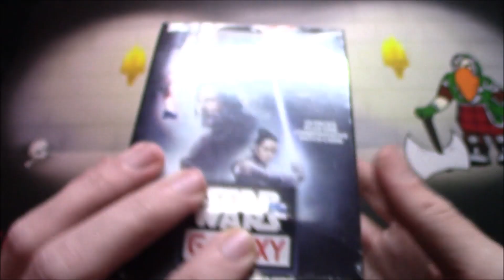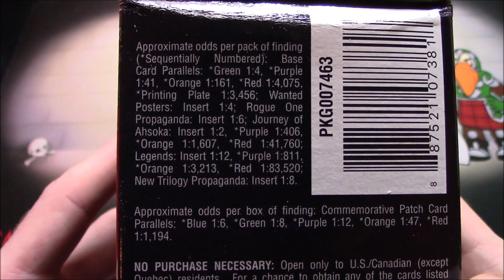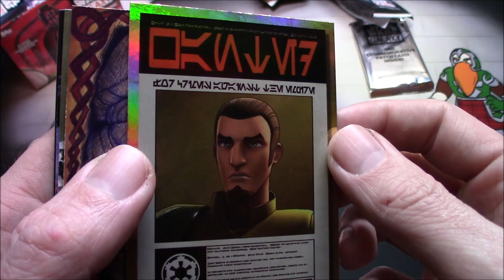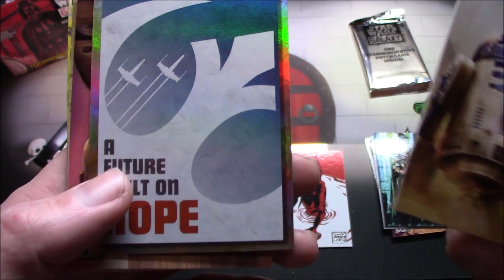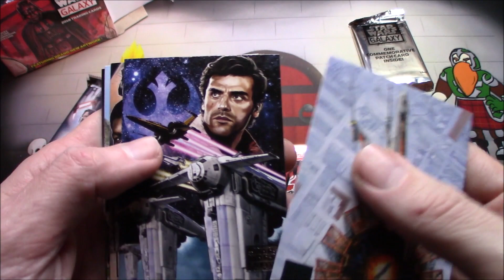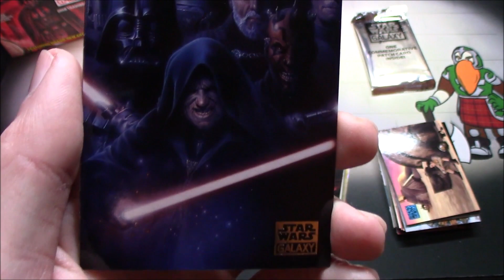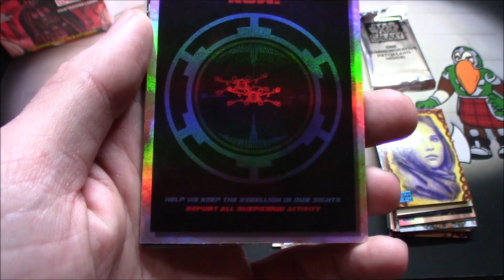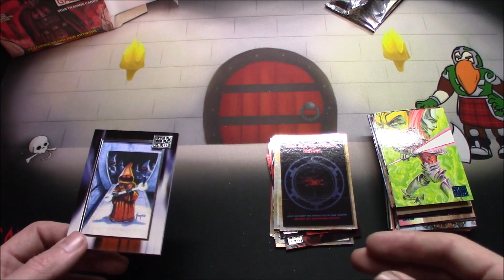Star Wars Galaxy Trading Cards!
Today we'll go to a galaxy far far away with some Star Wars Galaxy trading cards. These cards feature unique artwork from across the Star Wars films and series.